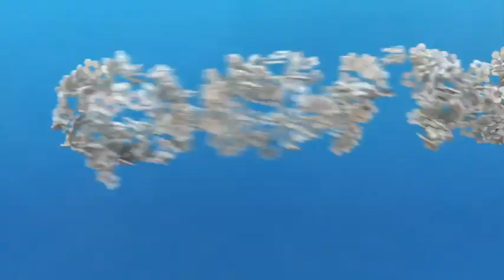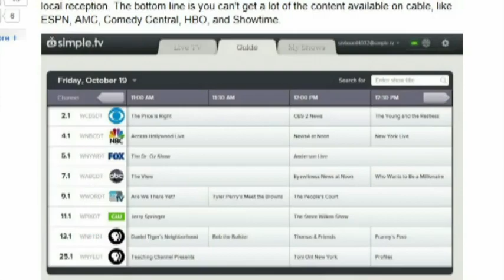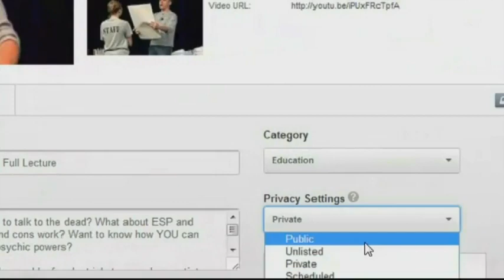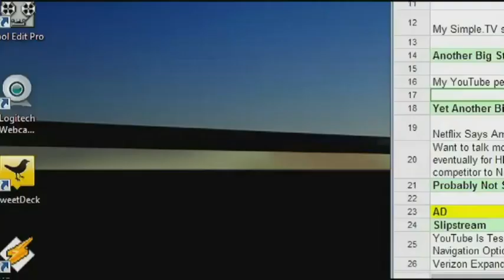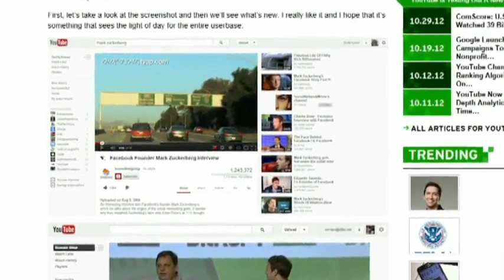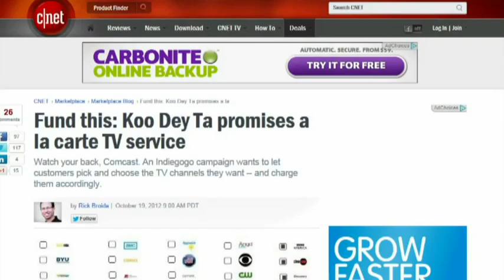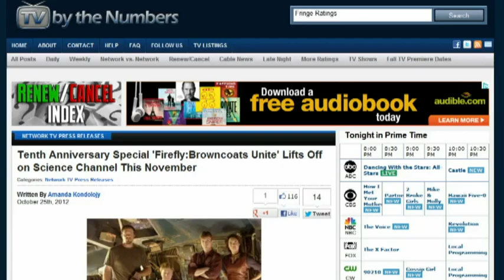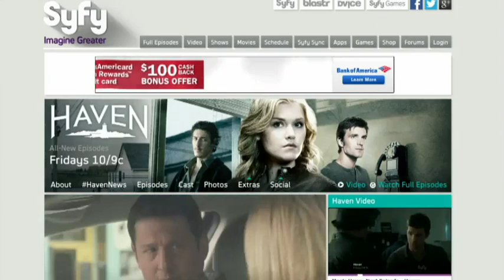Frame Rate #99: Not so Simple.TV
Simple.TV setup, Netflix, Amazon, HBO, Verizon Quad Play, Yahoo deals with CBS, and more.